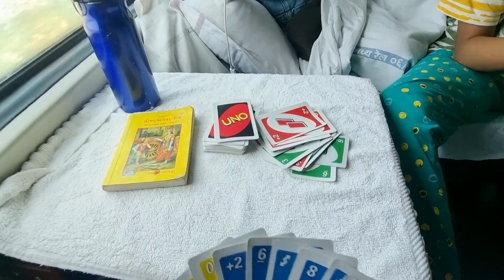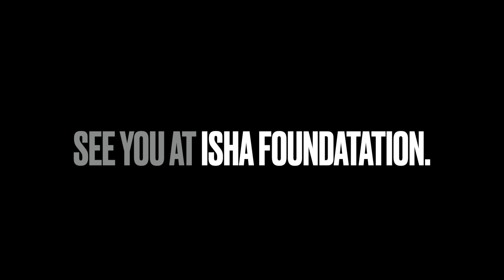Mumbai to Coimbatore by train...